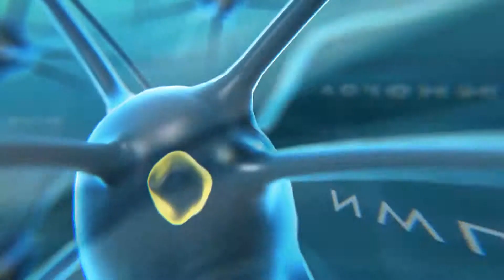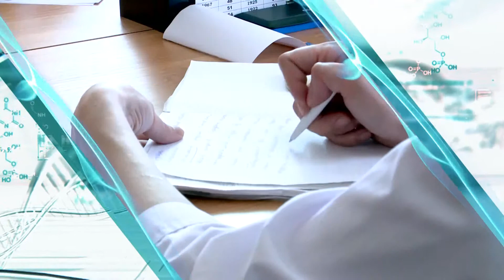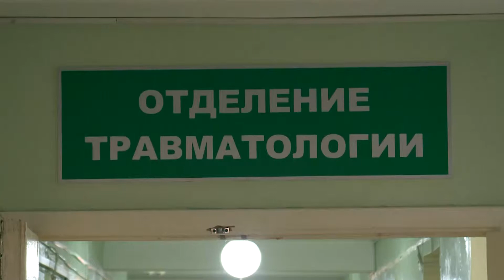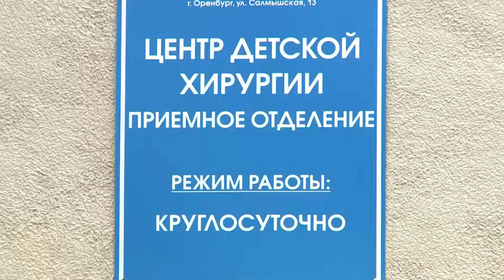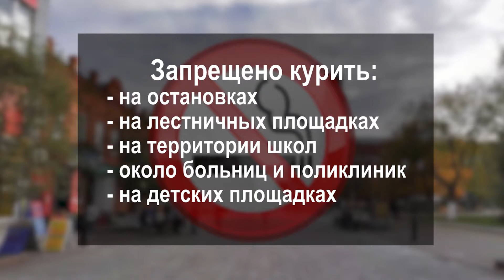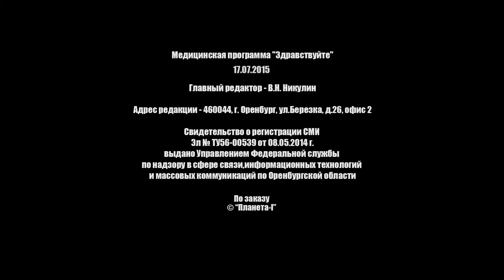«Здравствуйте» выпуск № 40